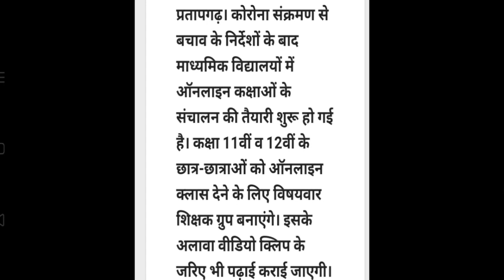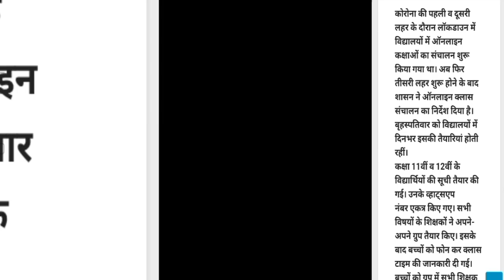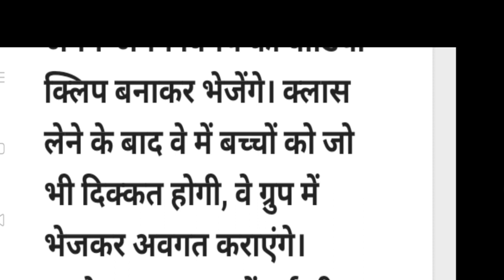अब वीडियो क्लिप से पढ़ाएंगे गुरुजी/TOP TARGET YUSUF ALI SIR